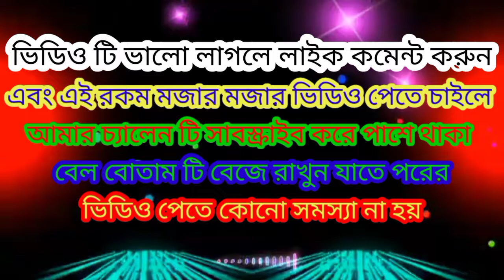অস্থির বাঙালি | Most funny watcing | Osthir bangali Part 13 | Fanny Bangla video | Facts Bangla2022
Most funny watcing | Osthir bangali Part 13 | অস্থির বাঙালি | Bangla funny video | Facts Bangla 2022